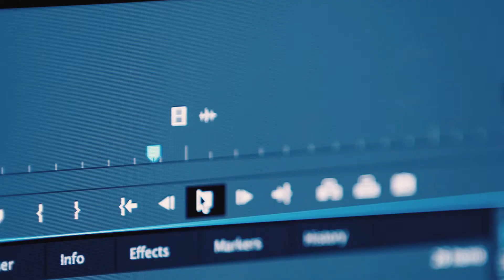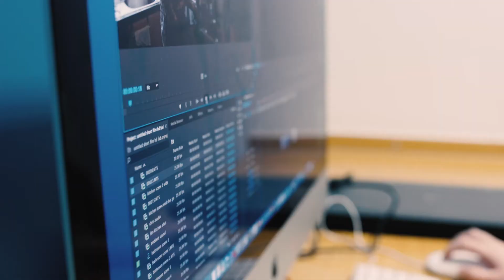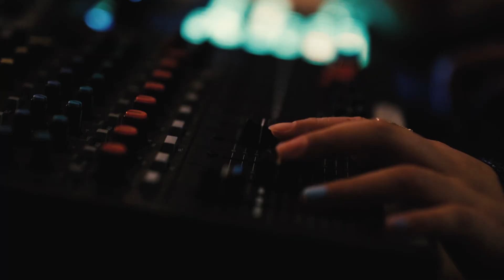Media at Blackburn College